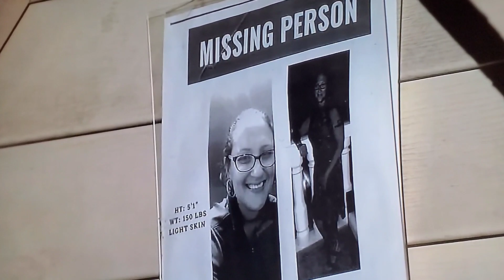(Have you seen her?) Police search for missing mother after she failed to pick up her son from bus!!